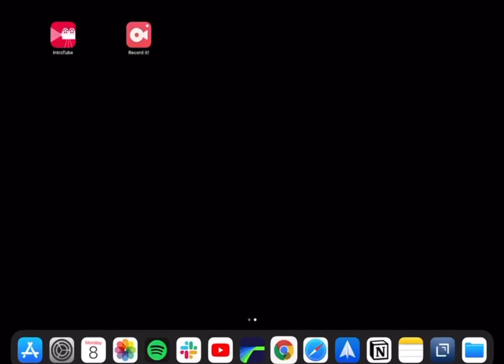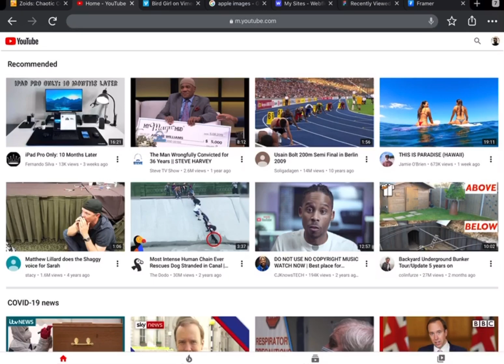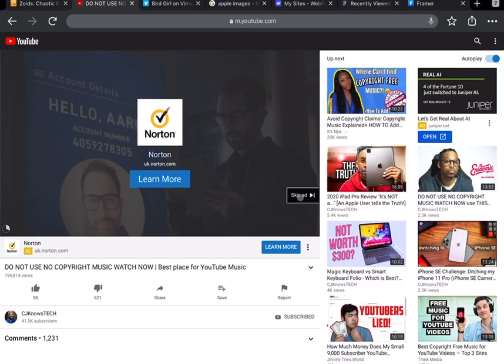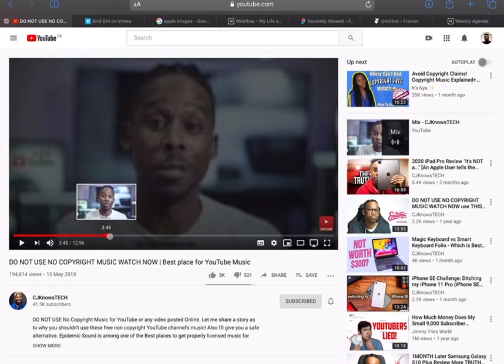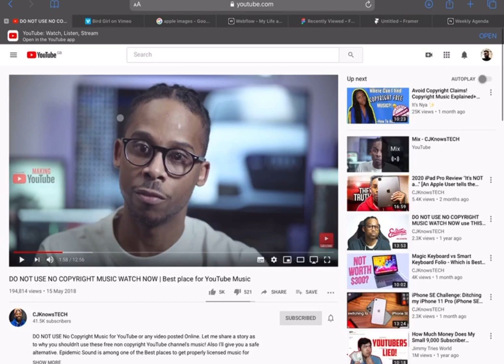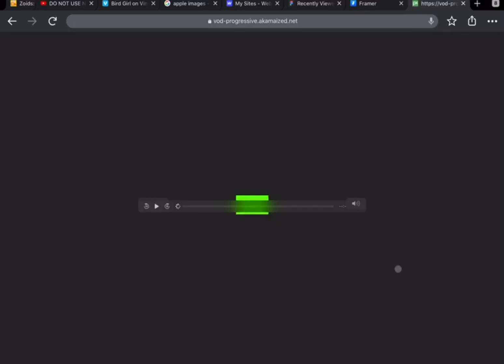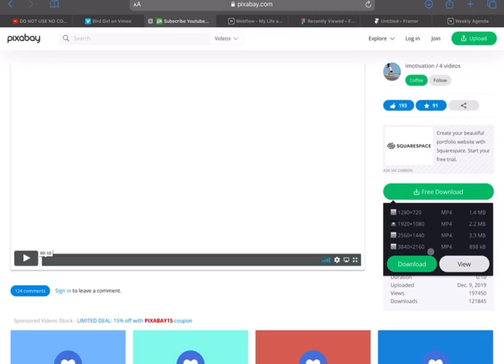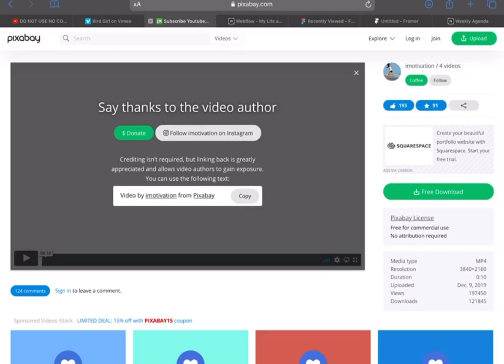Can you use Chrome and Safari on the IPad Pro? Usable?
How different is the chrome and safari experience on the iPad Pro compared to the Mac?

Things I use to run this Youtube channel, If you want me to review any of these products, drop your request in the comment section:

📷 YOUTUBE SETUP

 SHOOTING & AUDIO
- Camera: Sony Zv1
- Sony Hand grip Tripod
- SanDisk Memory Card
- ZV1 Batteries
- Soft-box Light
- Fill Light
- RODE Compact Mic
- RODE Wireless Mic

 EDITING
- 2020 MacBook Pro 16
- 27” 4K LG monitor
- SanDisk SSD

📚 BOOKS THAT HELPED ME FINALLY TAKE ACTION
- The 1-Page Marketing Plan
- The E-myth Revisited
- Crushing it
- Create and Orchestrate
- The War of Art
- No More Mr Nice Guy

⌚EVERYDAY CARRY
- AirPods Pro
- iPhone 11 Pro max
- Black iPhone 11 Pro max ultra-thin case
- iPhone 11 Pro max Screen protector
- Apple Watch Series 5 Stainless Steel
- Sport Loop Strap
- Leather band

🖥️ WEB DESIGN AND AUTOMATION
I am a freelance web designer and these are the tools I use:

✉️ LET’S CONNECT